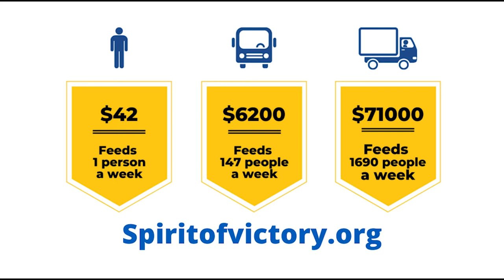Interview with Oleg Vasilevsky from Ukraine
Oleg Vasilevsky and his wife Lena have been a part of our global Lead Like Jesus family for over 5 years. They are from Ukraine, and today they are on the frontlines helping to feed thousands of war victims. "Food is the number one priority. Russians have destroyed bridges and roads and it’s getting harder and harder to buy food. People are beginning to starve in some areas. At the same time there is a need for basic essentials. We are getting dozens of calls a day but have nothing to give. Churches who we partner with provide weekly care to 11,000 refugees as well as distribute food locally." - Oleg
You can learn more about Oleg and his team's work, and how to help financially